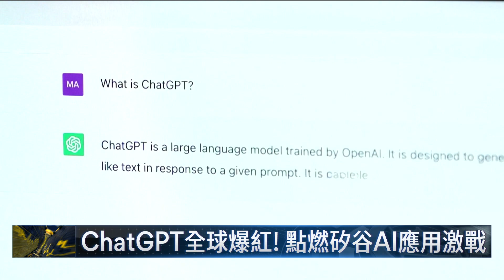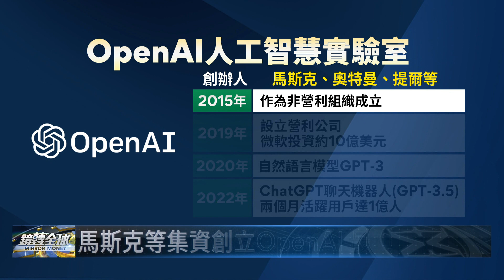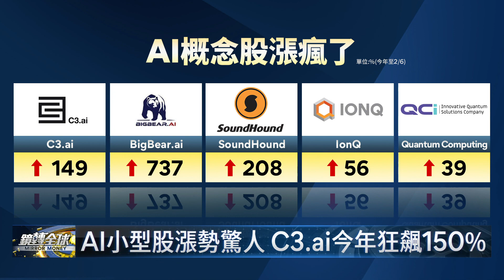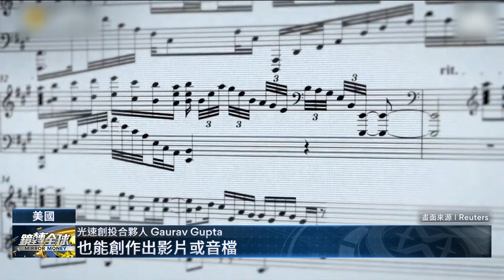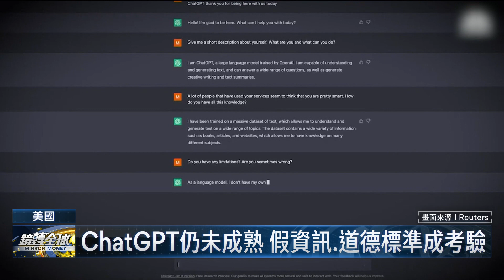聊天機器人ChatGPT爆紅 AI股瘋漲 威脅網搜與廣告 Google急推Bard 百度祭「文言一心」應戰｜鏡轉全球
聊天機器人ChatGPT上線短短2個多月，活躍用戶數突破1億，打破TikTok紀錄，成為史上成長最快App，激勵AI概念股集體狂飆，平台C3.ai今年來漲逾1倍，Google擔心ChatGPT背後的生成式AI技術，會把金雞母搜尋引擎和廣告業務打趴，急推Bard應戰，百度也證實3月要推「文言一心」。